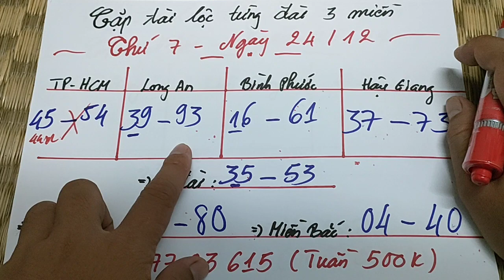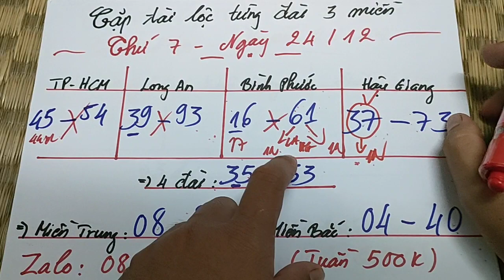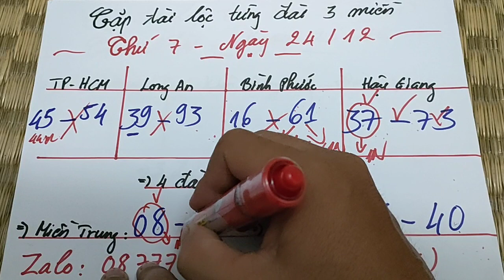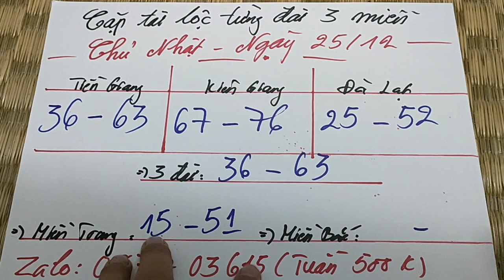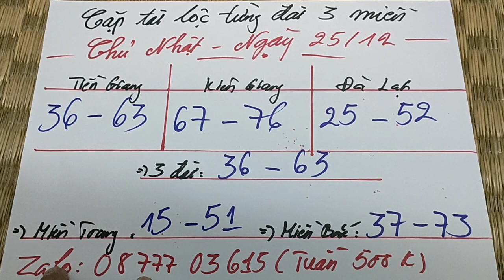Cặp tài lộc 3 miền chủ nhật ngày 25/12/2022.Ăn 37 hậu giang, 53 lô 4 đài, 08 miền trung, 40 miền bắc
1. Thứ 2: TP HCM - Đồng Tháp - Cà Mau
2. Thứ 3: Bến Tre - Vũng Tàu - Bạc Liêu
3. Thứ 4: Đồng Nai - Cần Thơ - Sóc Trăng
4. Thứ 5: Tây Ninh - An Giang - Bình Thuận
5. Thứ 6: Vĩnh Long - Bình Dương - Trà Vinh
6. Thứ 7: TP HCM - Long An - Bình Phước - Hậu Giang
7. Chủ nhật: Tiền Giang - Kiên Giang - Đà Lạt
 Mọi người xem video thấy thú vị nhớ :
1.Like (thích)
2.Subcirebre (đăng ký)
3.Comment (bình luận)
4.Share (chia sẻ)